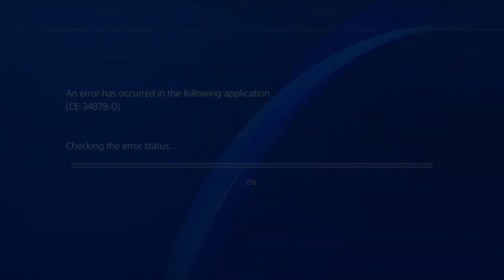6) Taking Scarlet Rot Damage IRL (Elden Ring: Shadow of the Erdtree Compilation)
OH ELDEN RING AND THE ERDTREE'S SHADOW! OOOHHHH

Hello everyone! This is a compilation video series of me, KidKinobi, playing through the entirety of Elden Ring: Shadow of the Erdtree DLC Expansion that happened here live on YouTube on release day!

This episode: COUGH ACK URGH ARGH OOF YACK COUGH
Tell me, did you like this video? What moments were your favorite?